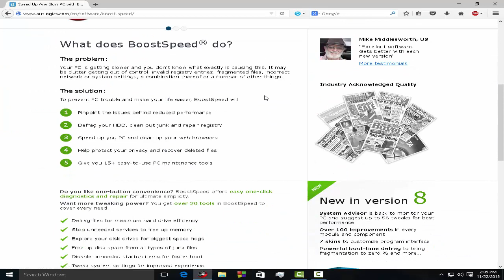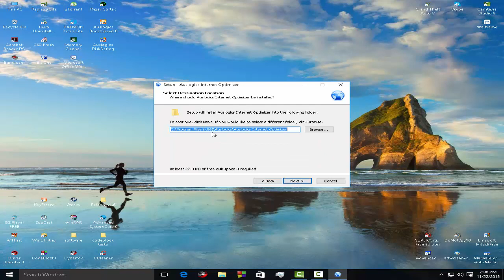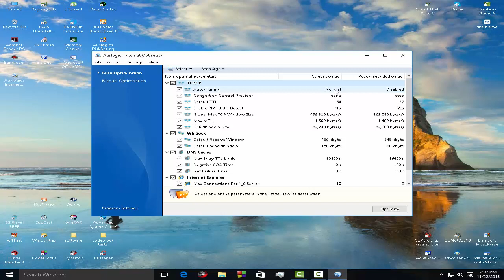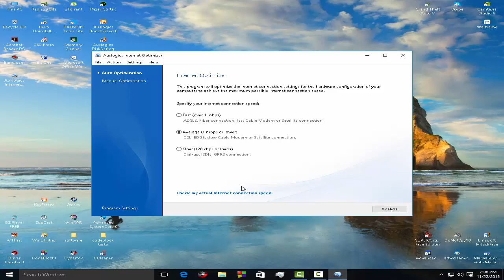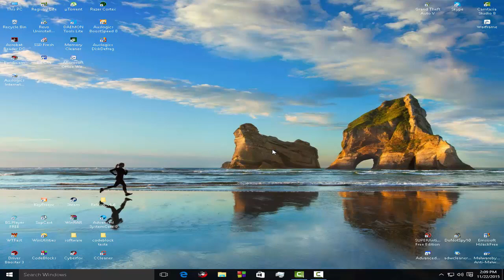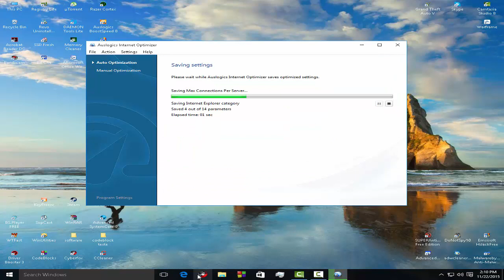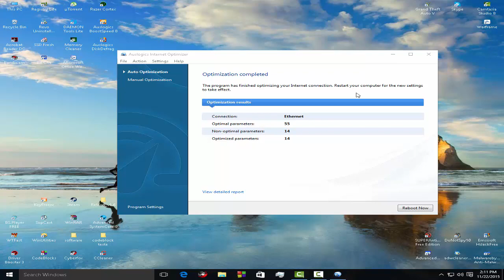Optimizează parametri conexiunii la Internet pentru a naviga și descărca mai rapid!